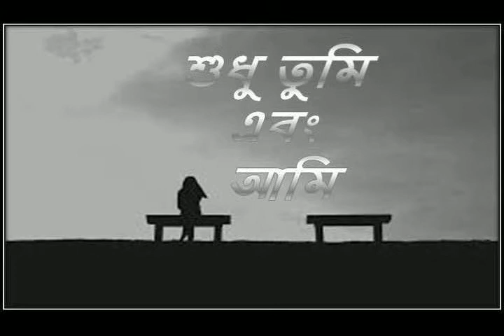শুধু তুমি এবং আমি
Script and vocal... Aariyan and a abhishikta